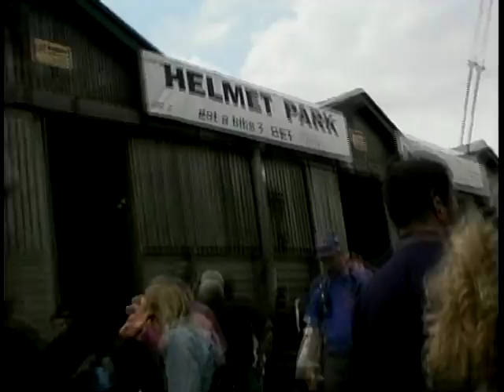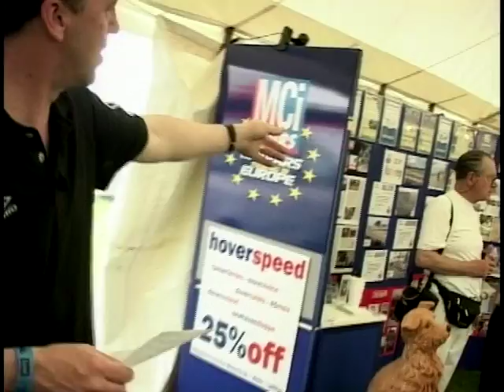Two Wheels: Season 6, Ep. 24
In this episode of Two Wheels, Paul Johnston and Wayne Kershaw visit the BMF Motorbike Show in Peterborough. Jeff Stone discusses the success of the BMF Show over the last twenty years. Plus we check out the antics of 'Stunt Car' star - Jumpin' Jake Phoenix. Paul tells us how to book your holidays on the open road in the UK and Europe.